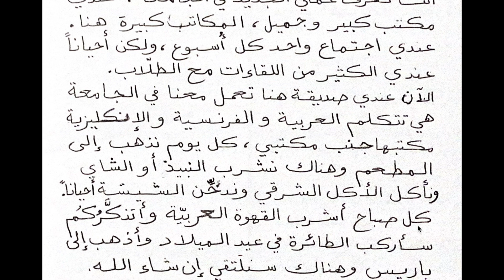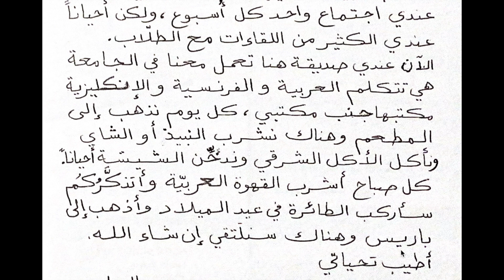*82* dernier texte traduit du tome 1